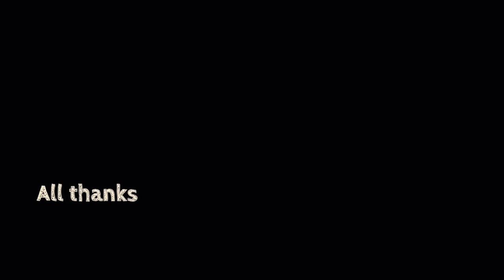🏹 The Long Dark - 🎬 (Yurt)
Creative realization during life...